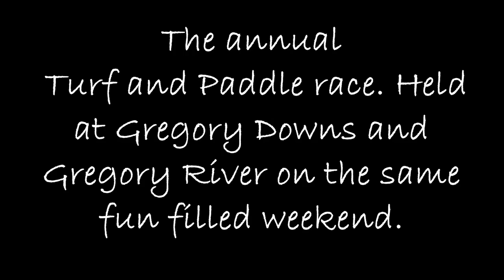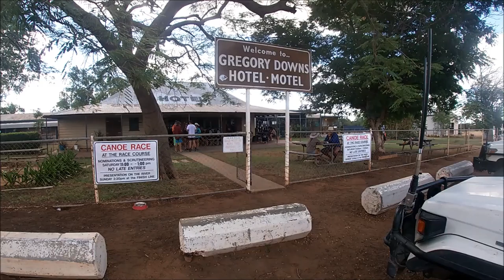Ep 3 Saddles & Paddles Gregory Downs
Horse racing and canoe/ kayak race at Gregory Downs and Gregory River.
Fun filled weekend